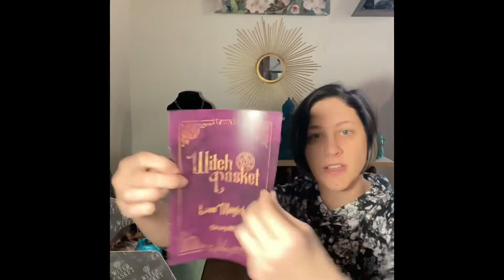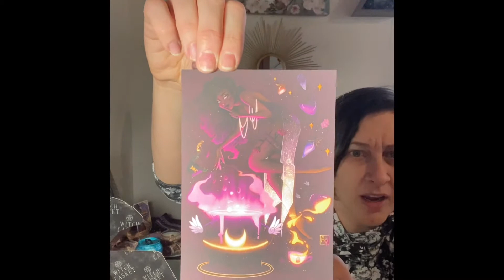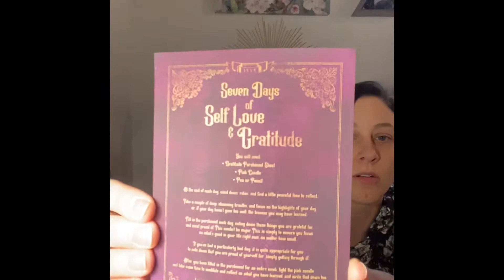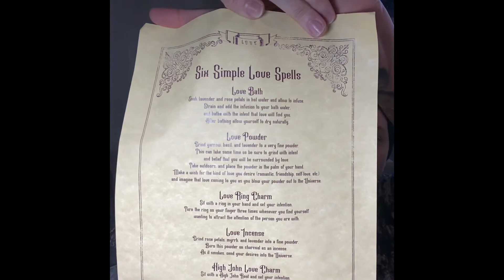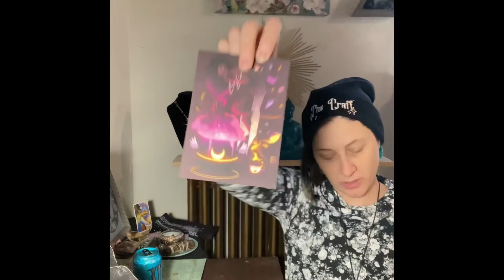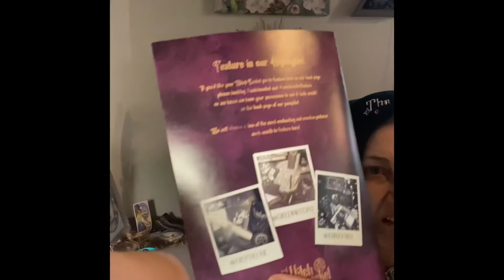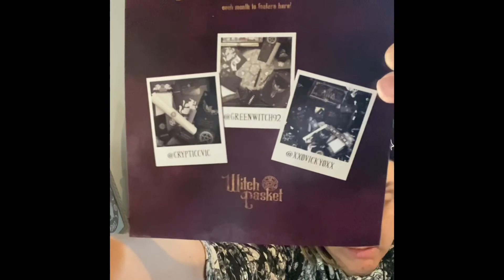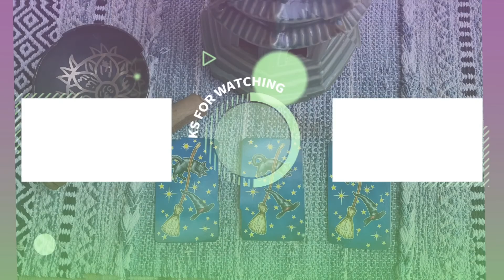Witch Casket February 2021 subscription unboxing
In this video, I am unboxing the Witch Casket Subscription box for February 2021.
This month's theme is Love Magick